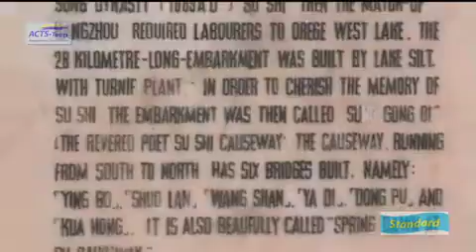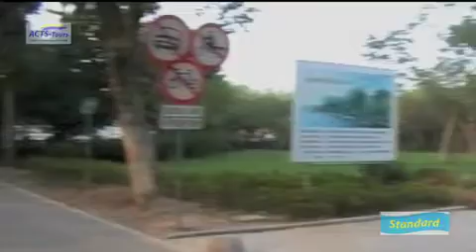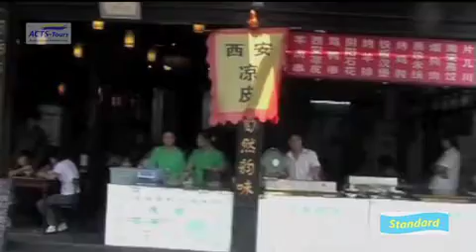China Movie No 4 Hangzhou